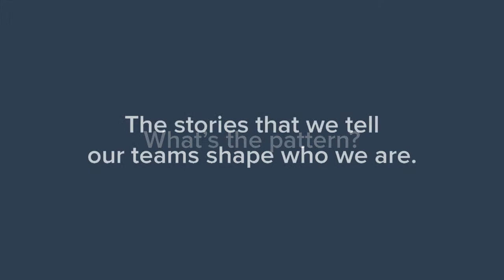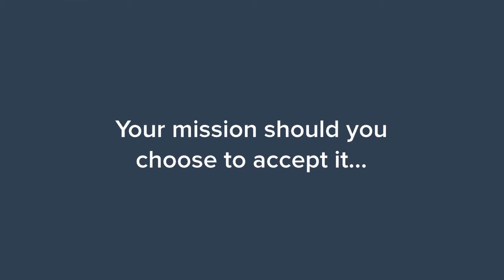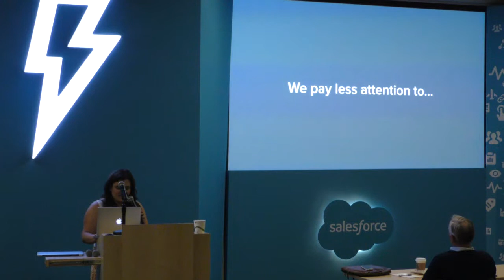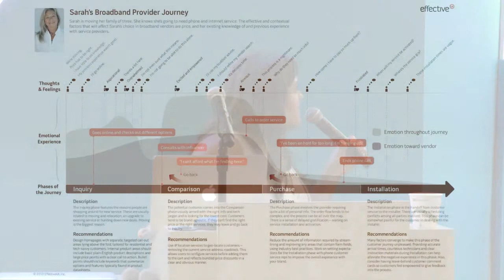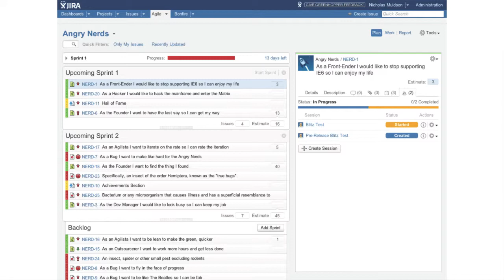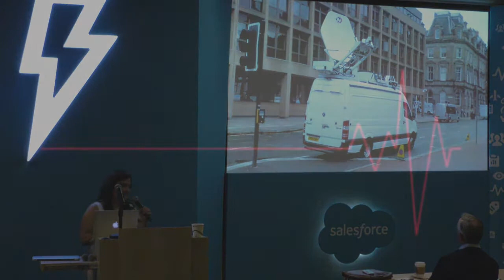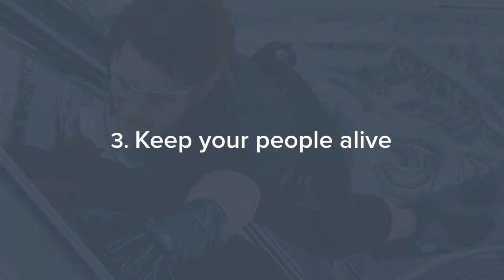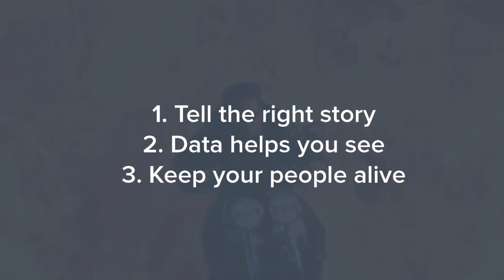Enterprise UX SF "Storytelling in UX" Katie Page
Katie Page from Knurture talking about how user stories can get lost without a mission.